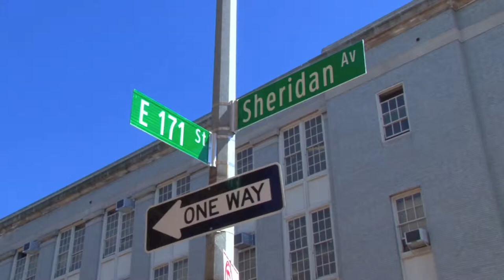Jonathan Levin High School for Media and Communications